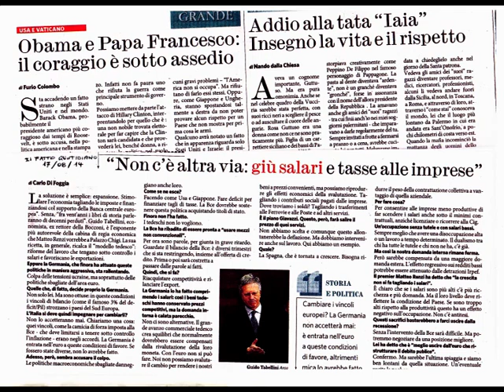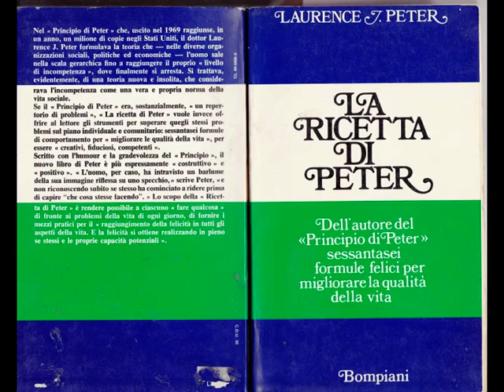(|!|)Calembour:1DirtyDozen(|?|) [by Sergio Conegliano]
(|!|)Calembour:1DirtyDozen(|?|) [bySergio Conegliano]
i.e.paraCrozzianZelonesc(?!)Calembour: One..-dareSay-..paraShitty..Dozen?! [by Sergio Conegliano]
Created via VidoEditingSW MAGIX Video deluxe 17 Premium